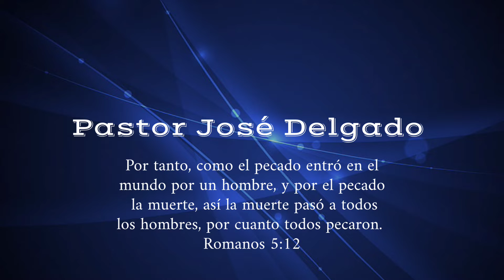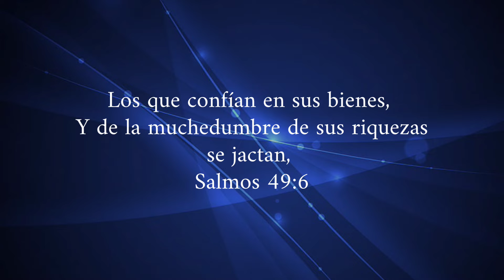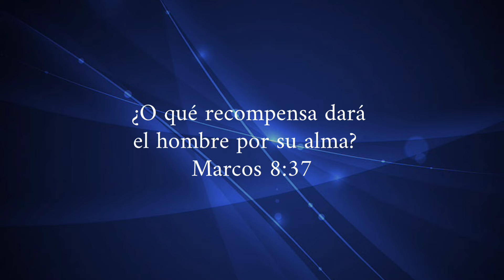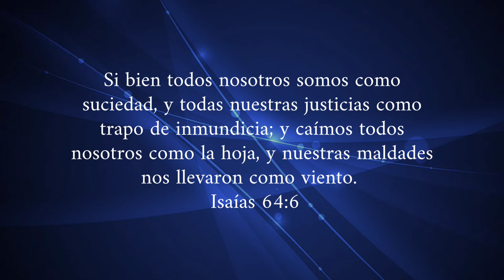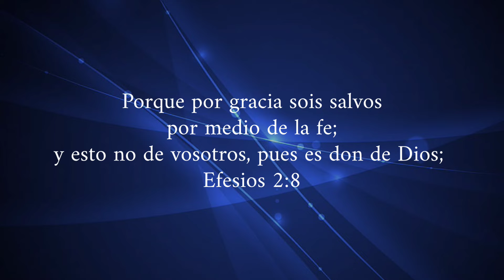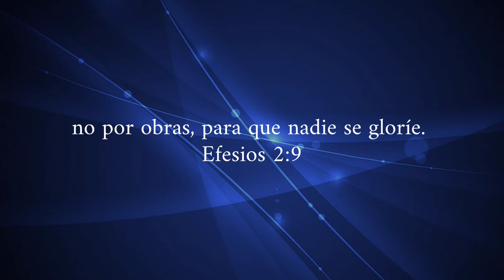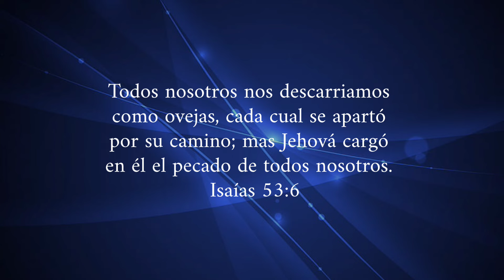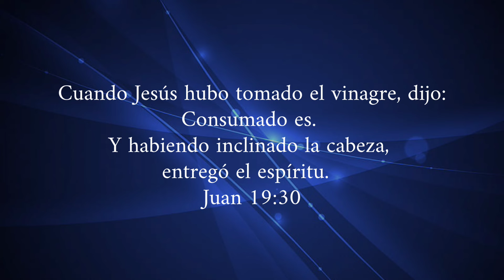Redención | Escuela Dominical | Pastor José Delgado | Septiembre 11, 2022